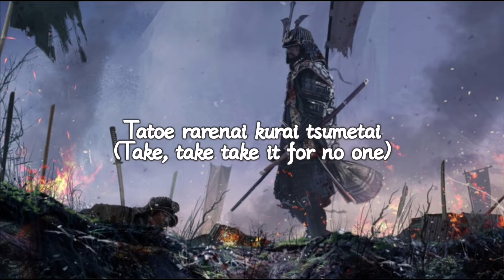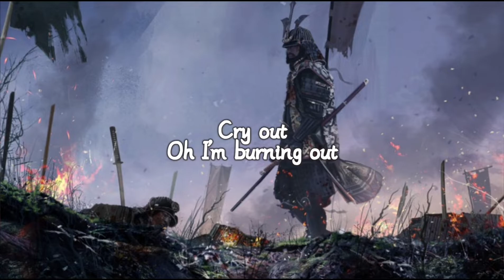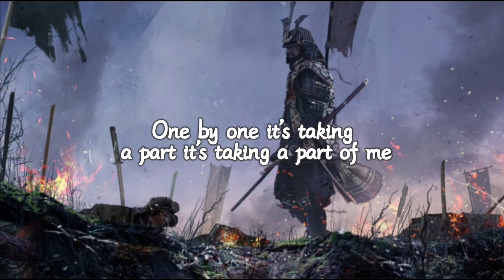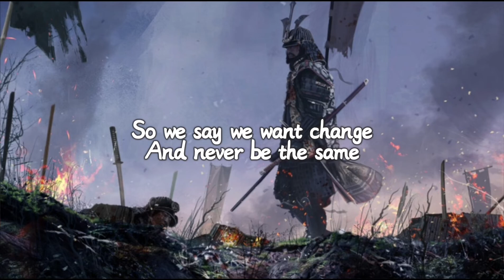One Ok Rock - Cry Out (Lyrics)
One Ok Rock - Cry Out

ONE OK ROCK Official